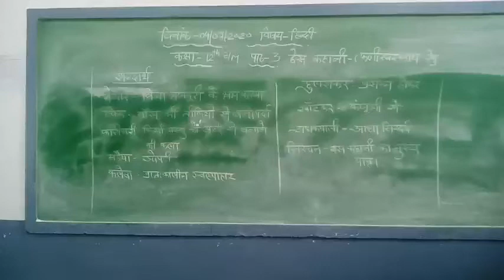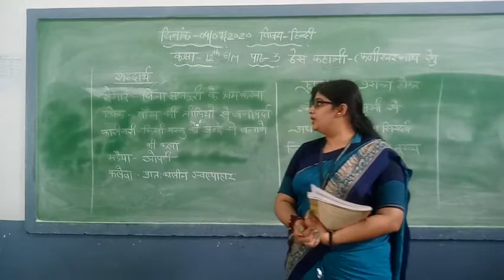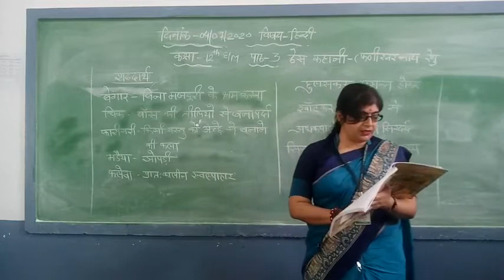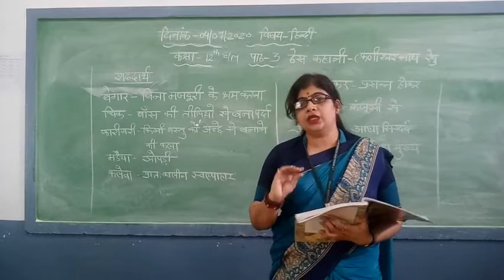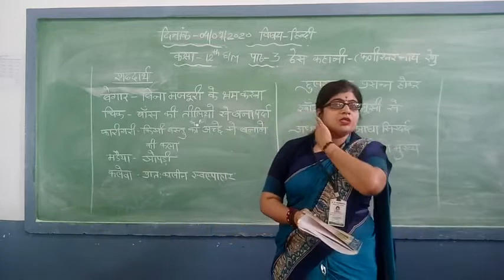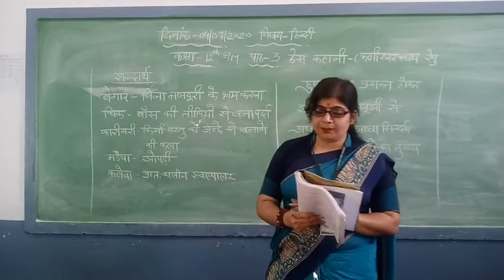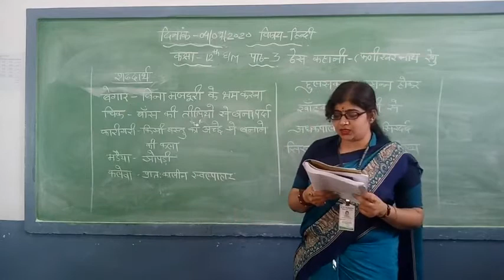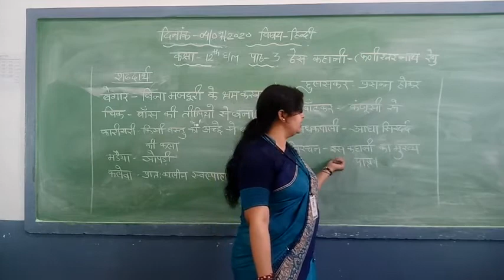04 /07/2020 विषय हिंदी क्लास 12 th EM पाठ 3